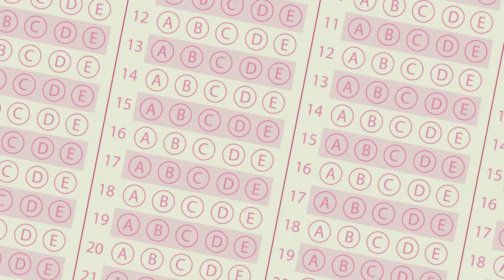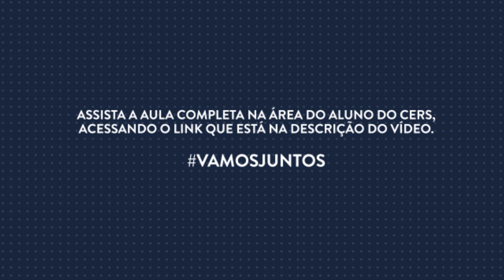OAB XXX | Direito Tributário, com Eduardo Sabbag | NA MOSCA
O CERS vai te ajudar a conquistar a tão sonhada carteira vermelha. E o melhor: DE GRAÇA!

Acesse o site do Cers (cers.com.br), clique em exame de ordem, depois em cursos gratuitos e garanta sua inscrição.

O que você está esperando? Venha se preparar com o CERS! Vamos juntos rumo à sua aprovação.